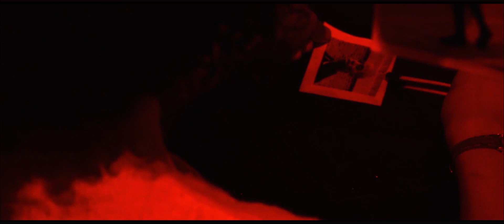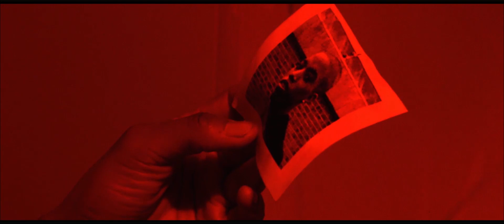A Plot to Assasinate the Prime Minister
A scene from our 2016 film, Mona, as the title character transforms herself to commit the ultimate crime against the Prime Minister of Portugal.